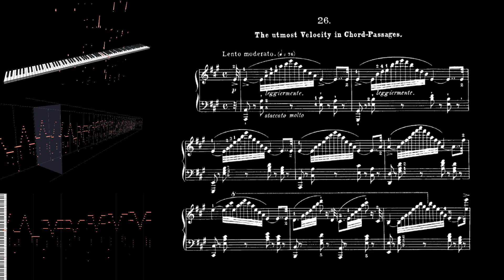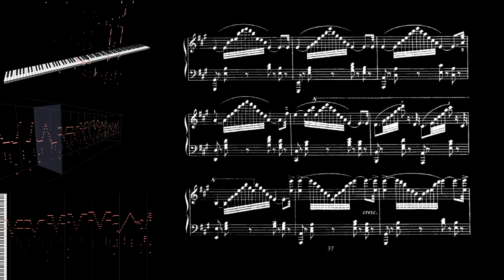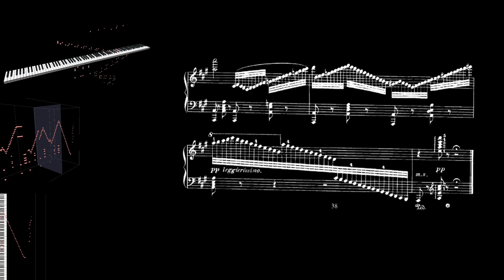Carl Czerny - Etude №26 in A major Op.740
Carl Czerny - Etude №26 in A major Op.740 (With MIDITrail + Scores)

The utmost Velocity in Chord-Passages